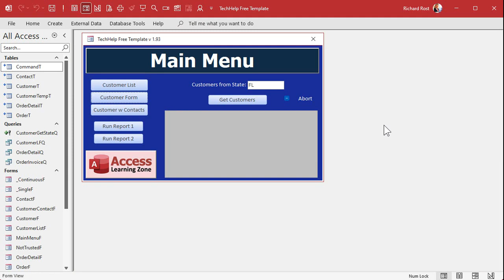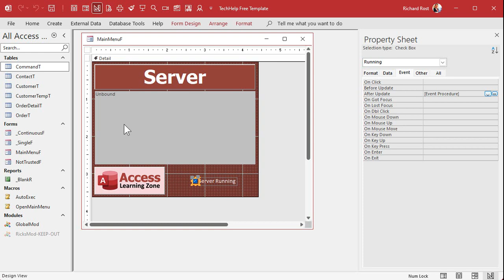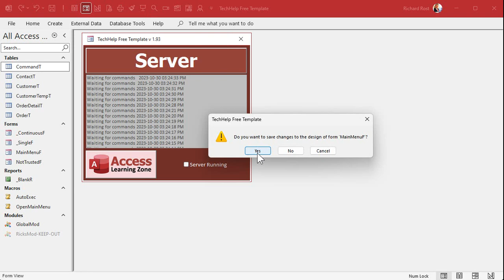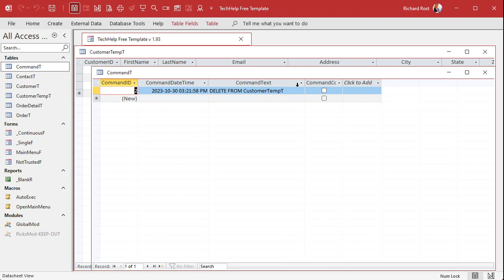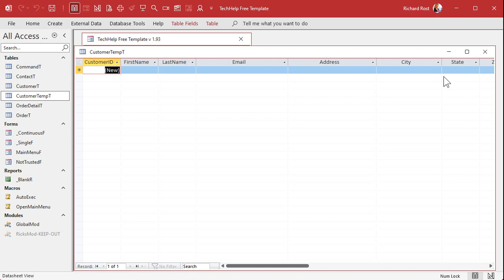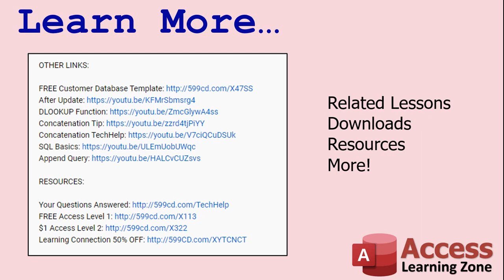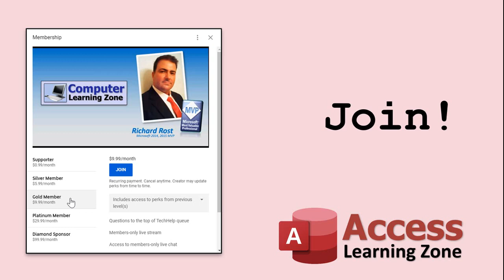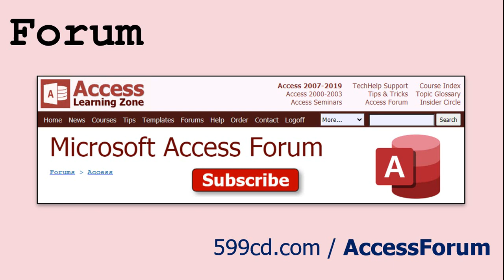Transform Your Microsoft Access Back-End into a Makeshift Database Server - Part 4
This is Part 4 of my series on transforming Microsoft Access into a makeshift database server. This can be a handy solution for small-scale applications and proof-of-concept projects. We will pass SQL statements to an Access back-end database that will process our requests and send only the data we need back to the front-end. This is much like what a real database server, such as SQL Server, does.